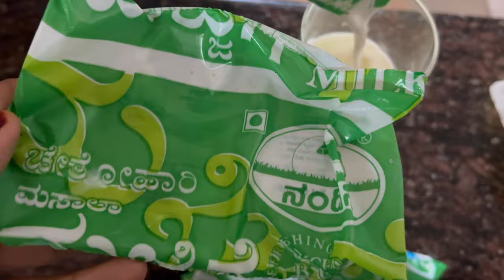Dulha Dulhan ke liye Dawat| 2 Easy recipe | Aesthetic vlog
I hope you enjoyed my vlog, comment your thoughts💕 like this video👍🏻 & share it amongst your contacts to help me grow !

❗️All of the content in this video is made by the creator : Nishat Syed. Content displayed is subject to copyright. None of the above content from any of my video should be used without my prior permission.❗️

Ignore these tags:

daawat vlogs,
dawat vlog,
dawat complete menu recipes dawat menu tips & ideas by shahzeen basit,

More tags :

hijab vlog,
hijabi blogger,
hijab vlog hindi,
hijabi blogger India,
hijab bloggers,
hijab vlog ideas,
hijab vlog cleaning,
hijab vlog 2023,hijabi vlog uk,hijabi vlog in korea,hijab vlog style,
hijab vlog India,
hijab vlog in india